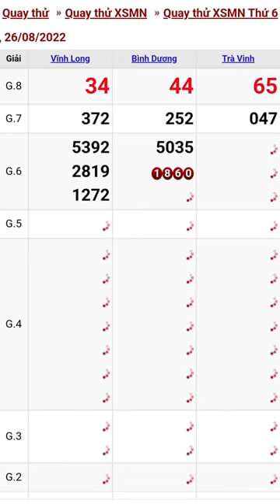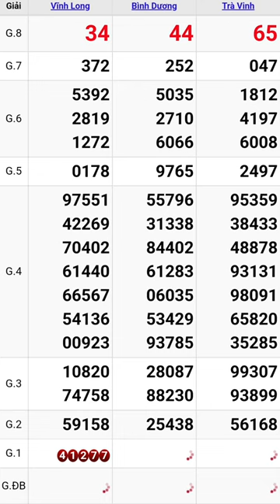Quay thử xổ số miền nam hôm nay thứ sáu ngày 26/8/2022 #8 vĩnh long - bình dương - trà vinh